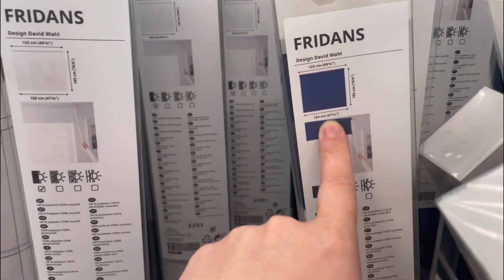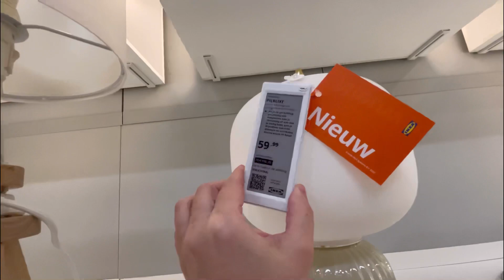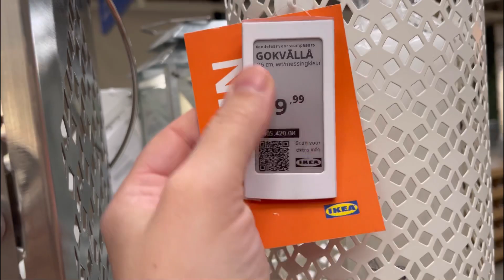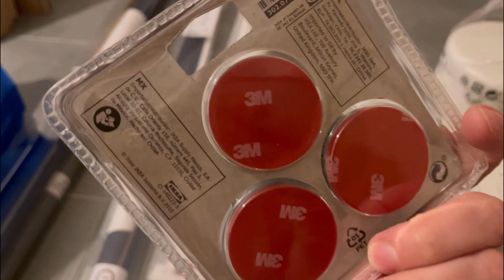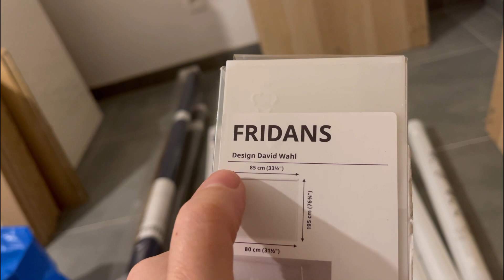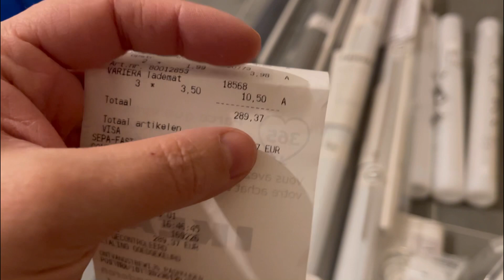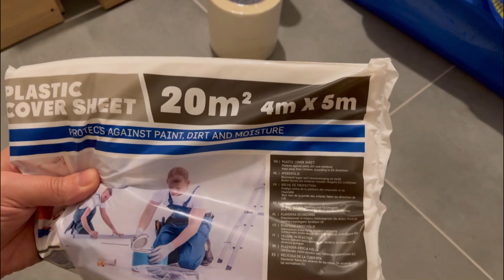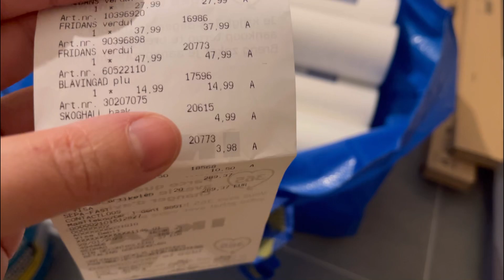NEW AT IKEA 2023 ⁉️ПОКУПКИ ДЛЯ НОВОГО ДОМА 🏠 РЕМОНТ НАЧАЛСЯ 🛠️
ИКЕА ШИКАРНЫЕ НОВИНКИ ФЕВРАЛЬ
ПОКУПКИ ДЛЯ НОВОГО ДОМА 🏠
РЕМОНТ В ДОМЕ СВОИМИ РУКАМИ
СКОЛЬКО СТОИТ РЕМОНТ В 2023 году